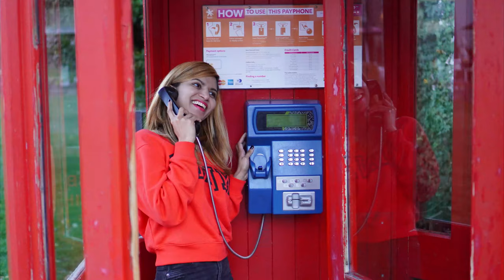The Famous Travel Destination Queenstown - New Zealand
Queenstown offers spectacular scenery set against the dramatic southern alps and majestic Lake Wakatipu. Other than its undeniable beauty, this resort town is known as the adrenaline capital of the world, being a popular destination for adventure seekers all year round.